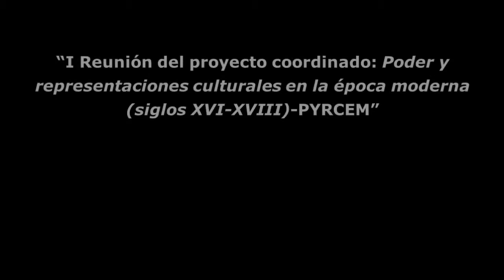Presentación del proyecto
Presentación del proyecto. Joan-Lluís Palos y Diana Carrió-Invernizzi
Reunión del proyecto "Poder y representaciones culturales en la época moderna (siglos XVI-XVIII)". Museo Arqueológico Nacional, sábado, 25 de marzo de 2017